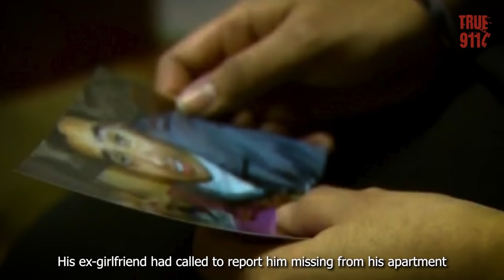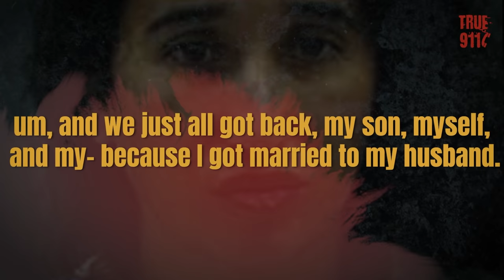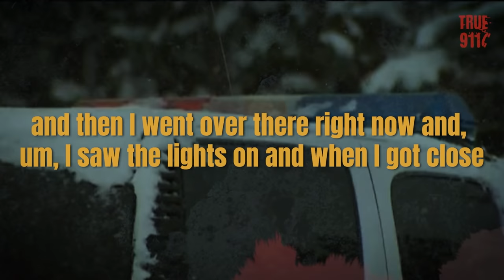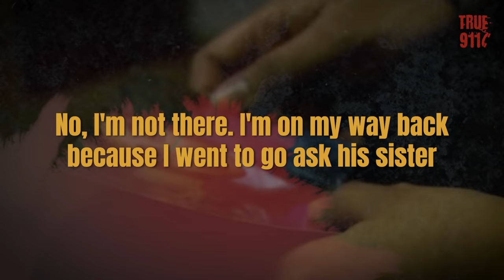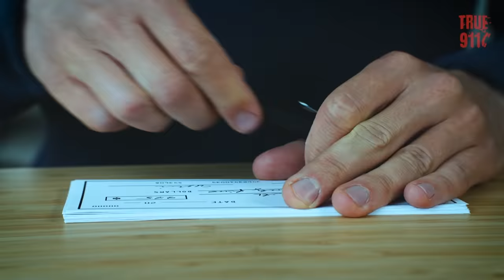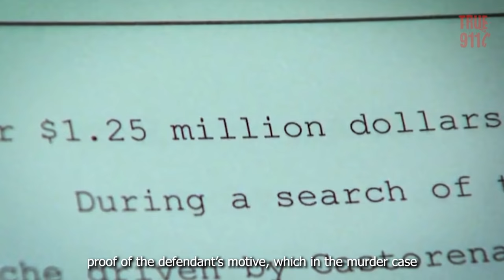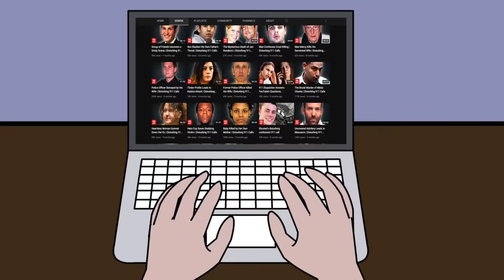19 Disturbing 911 Calls of Female Killers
It's risk-free with NordVPN's 30-day money-back guarantee!

True 911 Calls Compilation: 19 very real disturbing 911 calls with included updates and backstories.

Call 1 0:00:00
Call 2 0:09:23
Call 3 0:21:18
Call 4 0:24:53
Call 5 0:28:30
Call 6 0:33:53
Call 7 0:44:02
Call 8 0:47:53
Call 9 0:53:20
Call 10 1:02:51
Call 11 1:08:55
Call 12 1:16:48
Call 13 1:25:51
Call 14 1:35:16
Call 15 1:44:26
Call 16 1:51:20
Call 17 1:56:10
Call 18 2:00:14
Call 19 2:09:10